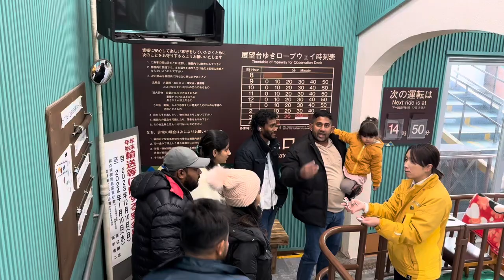අපි කොහොමද 2024 පටන් ගත්තේ| Nikko Trip😍🎇❄️🏔️ japandiaries fypシ゚viral